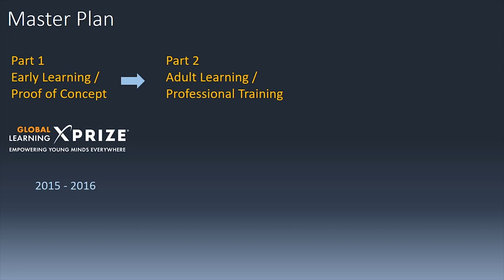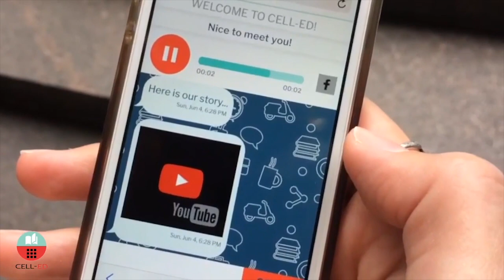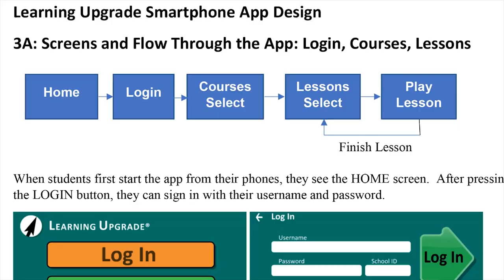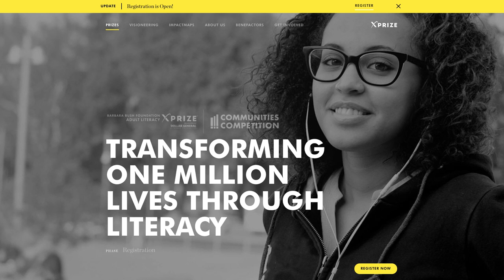Adult Literacy XPRIZE Communities Competition Tutorial 4